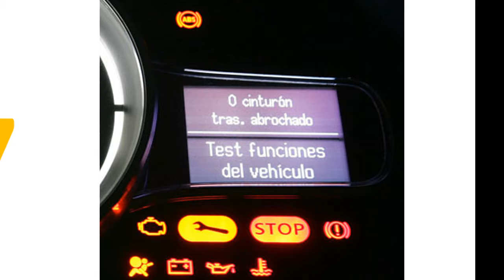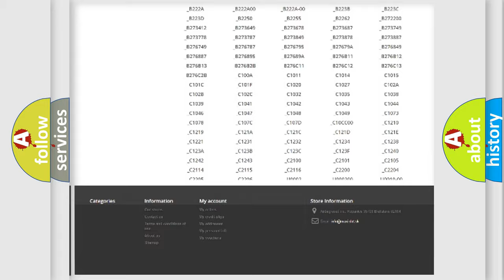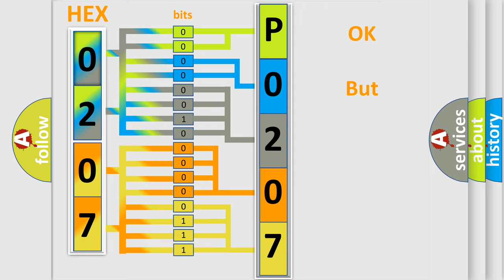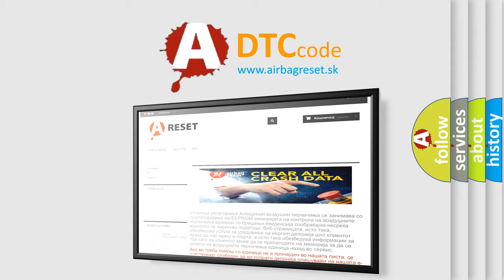DTC Dodge P0207 Short Explanation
Contents:
0:21 Basic DTC analysis according to OBD2 protocol standard.
1:48 Insight into programming
2:58 A diagnostically understandable description of the Diagnostic Trouble Code
3:05 Basic error definition

Make:
Dodge
Code:
P0207
Definition:
Charging System Lamp Control Circuit
Description:
Conditions for Setting the DTC.Ignition is ON.An improper voltage level has been detected on the alternator lamp driver circuit.Above conditions for at least 20 seconds.
Cause:
When the engine speed is greater than 1200 RPM and